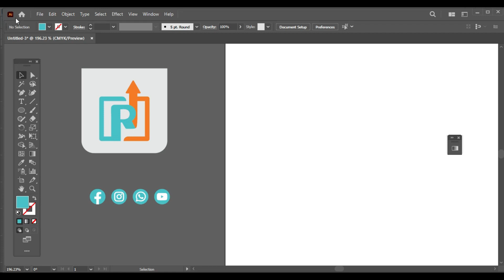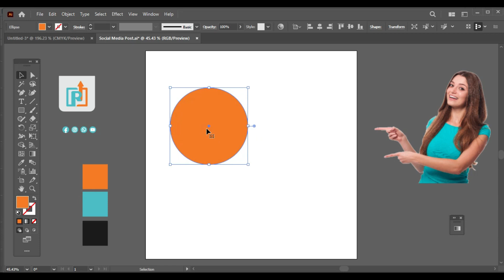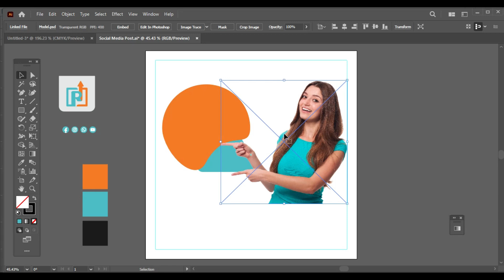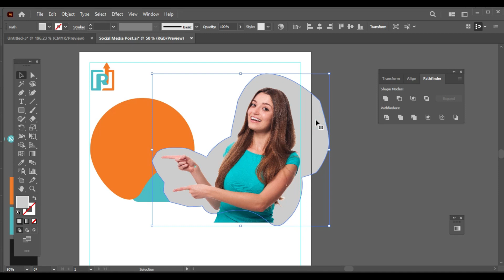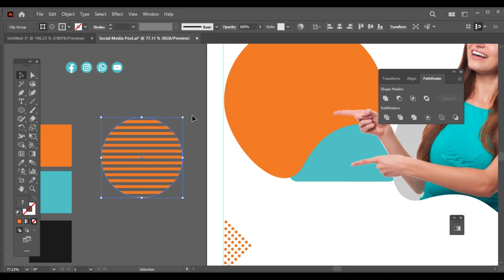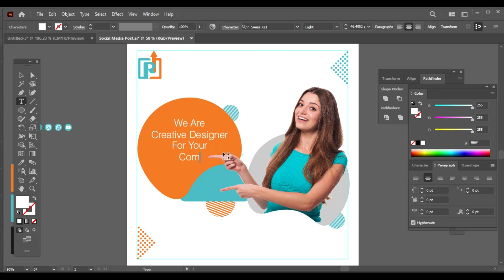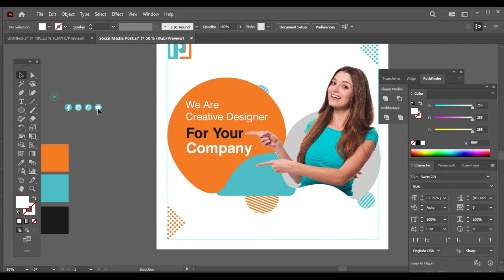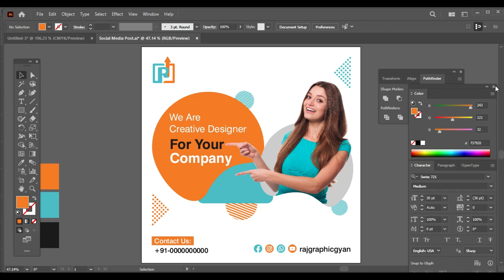creative social media post design illustrator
Hello Dost,
Mai hu Sapan Raj aur apka Raj Graphic Gyan me swagat hai. Aaj ke is video me maine apko illustrator me social media post banane sikhaya hai.

How to Edit Pdf in illustrator | Edit Pdf in illustrator | illustrator me pdf ko kaise edit kare

Query Solved:
How to Design a Social Media Post in Adobe Illustrator
social media post design in illustrator
illustrator
graphic design
flyer design
illustrator flyer design
poster design in illustrator
poster design illustrator
social media post ideas
social media graphic design
illustrator
adobe illustrator